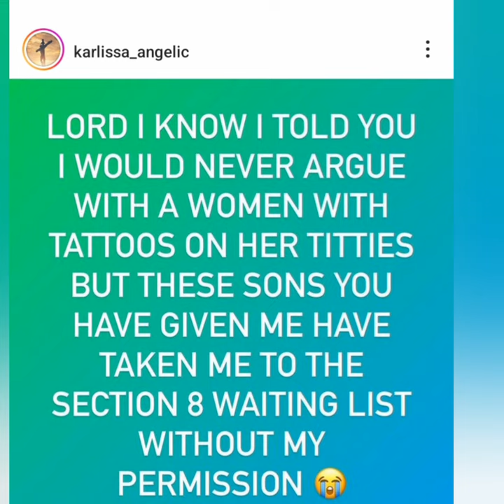Blueface Mom Explains Why She Always Speaking On Chrisean Rock!